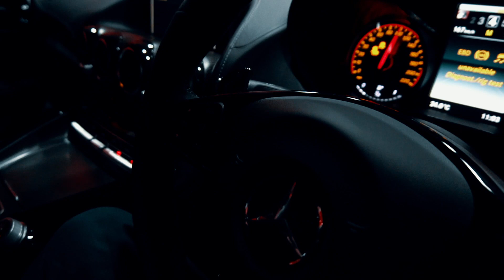Mercedes - Benz AMG GTR - MSLperformance Dyno run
Stock Figures:
532WHP  (627 BHP)
486 w/tq  (573 ft/lb)

- -MSL Performance are the UK specialists in Mercedes performance.
- -We create one off cars and specialise in tuning vehicles – we have created some of the UK’s fastest road legal cars!
- - We are leading the way for Mercedes Tuning and are number 1 in the UK. We work with with Weistec, Eurocharged, Innotech Performance Exhausts, and Kleemans.
- We have a 4WD dynojet with a capacity of 2000 BHP and in-house exhausts by TorqueFlow!
- A one stop shop for all your modding needs!

We also specialise in REMAPS (all cars), Custom Pulleys, Tuning Parts, Custom Exhaust Systems, Supercharger Conversions, Turbo Conversions, Custom Paint Jobs and more, under one roof!